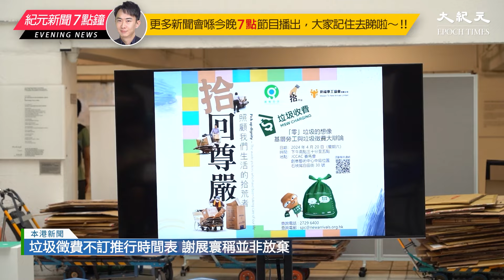政府宣布暫緩實行垃圾徵費計劃，並不再訂立實施日期。環境及生態局局長謝展寰表示，在試行階段有多問題，加上絕大部份市民不贊成實施，故作出此決定。他強調，暫緩並非放棄政策。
新紀元5月刊【查軍隊牽出江綿恆北京大家族激烈交鋒】：📖現已上市🎉